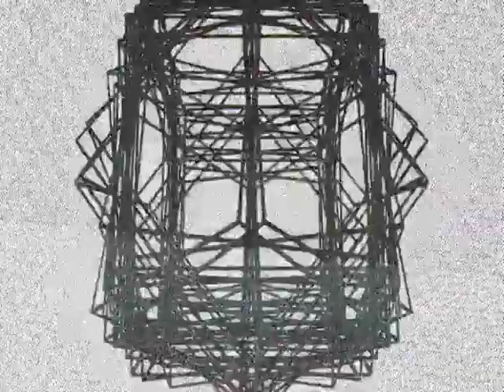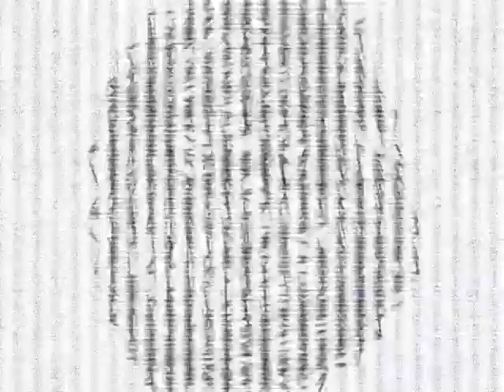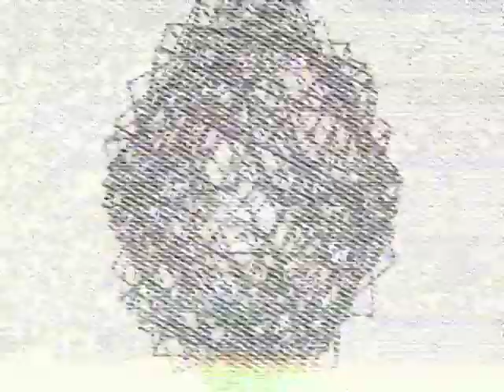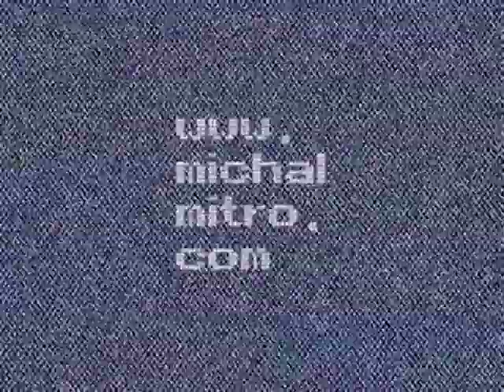DAAVS VJ symposium 2016 excerpt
Excerpt from screen capture of plankton vs flying animal's performance at VJ symposium 2016, as part of DAAVS (Dni aktualnych audiovizualnych stretnuti) organised by VUNU at Kotolna, Kosice, Slovakia.